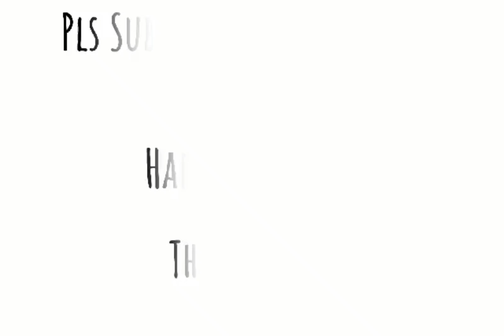Mukbang fruits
Since its my offday
Arat na guys